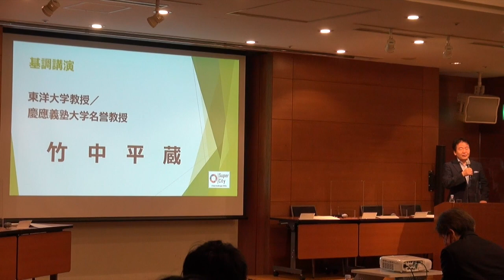「スーパーシティ」構想に関するシンポジウム 基調講演１ 竹中 平蔵 氏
令和２年７月２７日開催の「スーパーシティ」構想に関するシンポジウムの映像です。